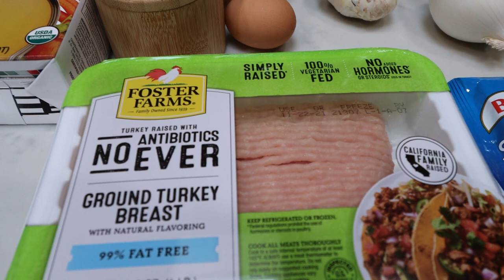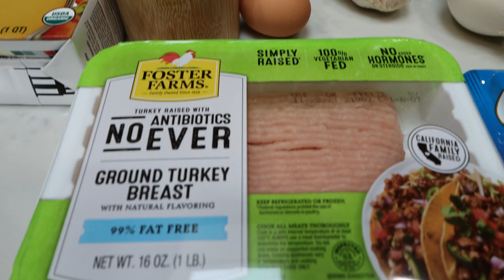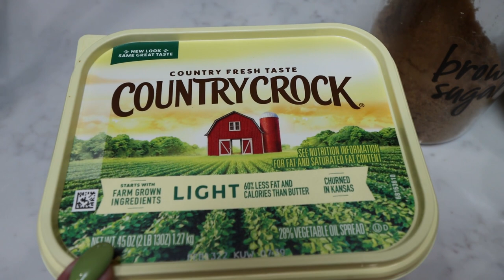WW MEAL PREP FOR WEIGHT LOSS - CARAMEL PUMPKIN COOKIES - BAKED OATMEAL - MEATBALL SKILLET WITH RICE!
HAPPY MONDAY!  I have three YUMMY WW Personal Points recipes for you!! You will find today's recipes on my Enjoy! XO

Set of 3 Cookie Scoops:

$30 OFF!!

🎉NUTRITION CHANNEL!!!

Code- jennswwjourney

Code- jennswwjourney

💌HAPPY MAIL!!!